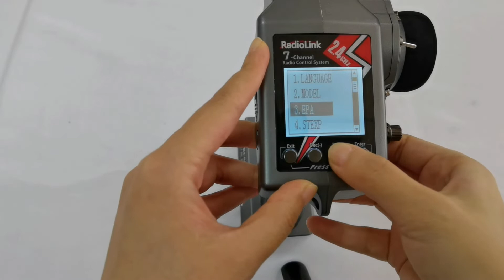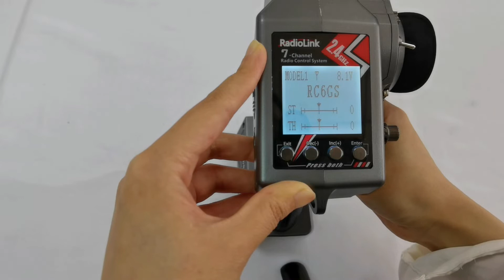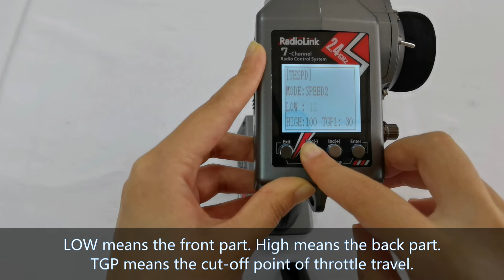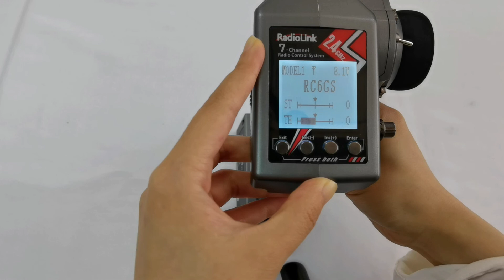THSPD Throttle Delay Function on RC6GS V3/RC6GS V2/RC6GS/RC4GS V3/RC4GS V2/RC4GS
THSPD function applies to all RadioLink transmitters such as
RC6GS V3, RC6GS V2, RC6GS, RC4GS V3, RC4GS V2, RC4GS and so on.

THSPD, called throttle speed or throttle servo delay. It’s a commonly used function in RadioLink transmitters such as all versions of RC6GS and RC4GS.
As we all know, sudden trigger operation on a slippery road may cause the wheels to spin and the vehicle cannot accelerate smoothly. Setting the throttle speed can reduce wasteful battery consumption and make smooth throttle operation.
The MODE of THSPD defaults to OFF. Speed1 or speed2 can be selected.
For SPEED1, the delay setting works for the whole throttle travel. It defaults to 100, which means there is no delay. 0 means the slowest throttle speed(full delay)
For SPEED2, it divides the whole throttle travel to 2 parts, which means you can set different speed for the front part and back part of the throttle travel. LOW means the front part. I set it to 0, the slowest throttle speed. High means the back part. I keep it 100, which means no delay. And TGP means the cut-off point of the travel, which defaults to 30. I set it to 50.
Now, let’s check the servo display. Throttle goes very slow in the first half , but goes with no delay in the second half.